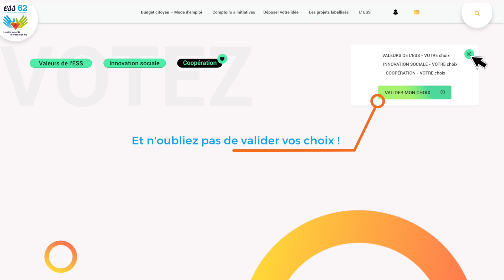Le budget citoyen : comment ça marche ?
Du 5 au 30 septembre, devenez les ambassadeurs du budget citoyen, et mobilisez autour de vous !
Invitez votre famille, vos voisins et vos amis qui habitent le Pas-de-Calais, à voter pour leurs projets préférés.
Tous ensemble avec le budget citoyen, créez votre Pas-de-Calais !